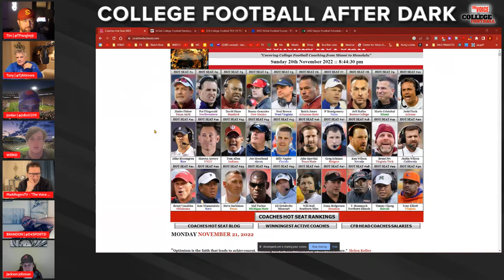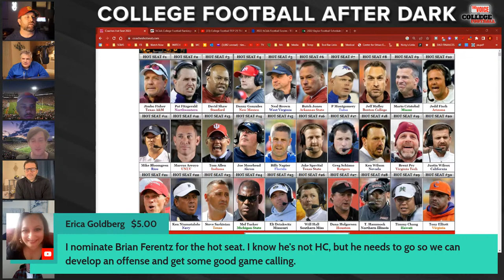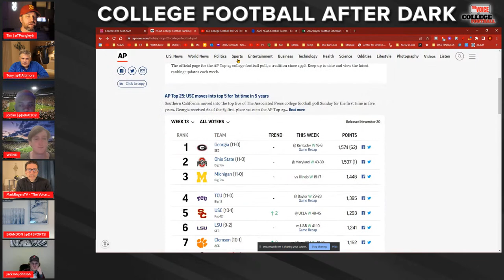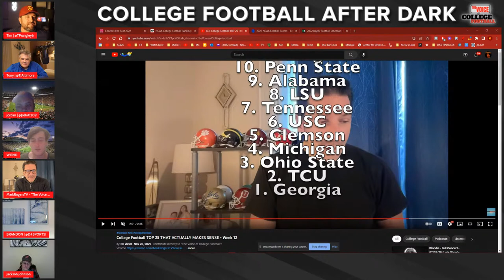CFB AFTER DARK | Week 12: On the Razor's Edge